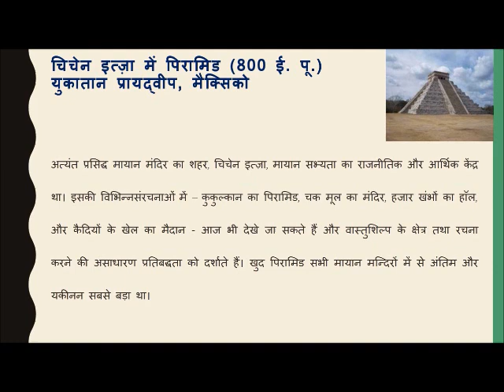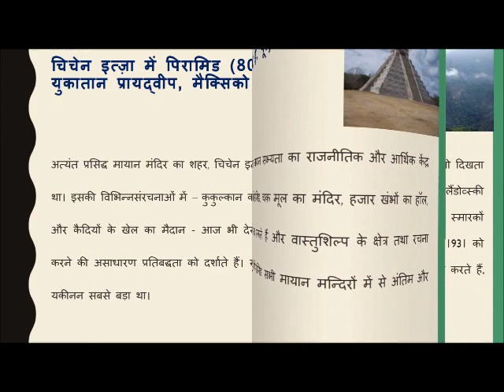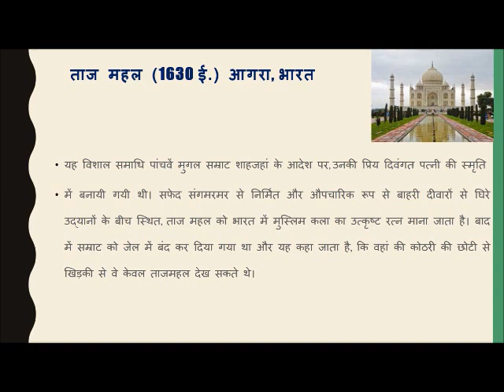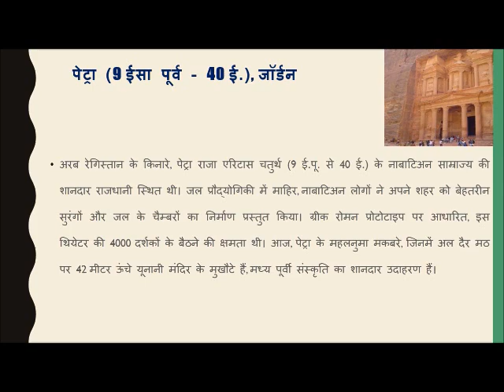विश्व के नए 7 अजूबे- New Seven wonders of the world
Press the thumbs up button and click on bell ICON for notification of new video.